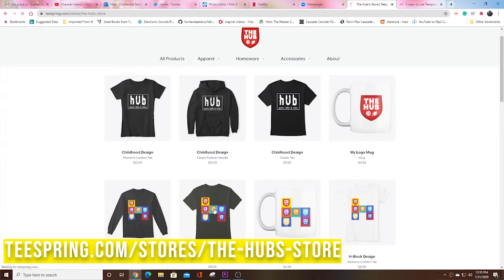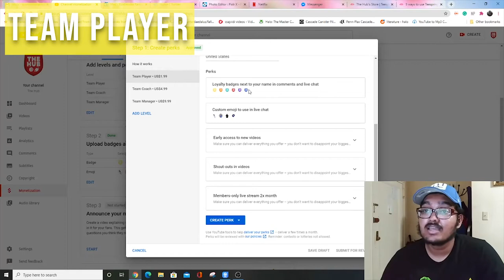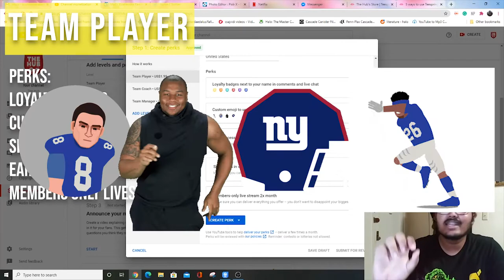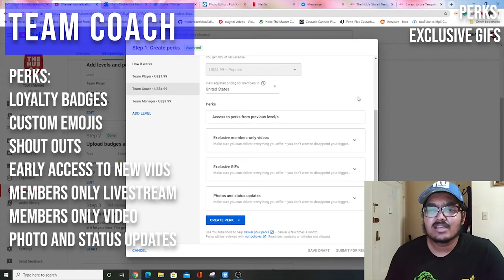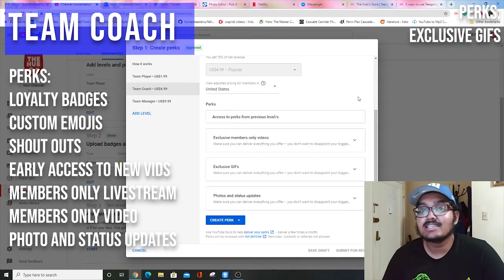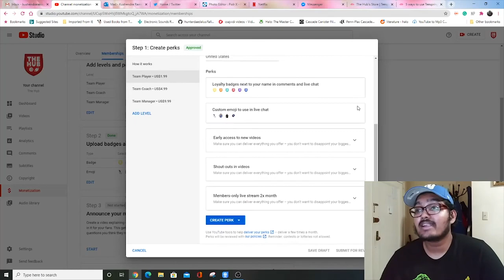CHANNEL MEMBERSHIPS ARE NOW AVAILABLE!! Join the Hub and become a Member!